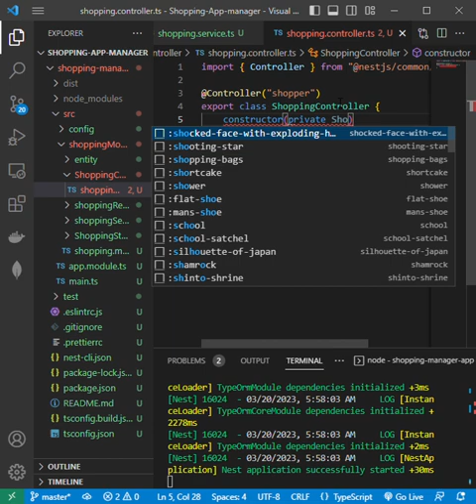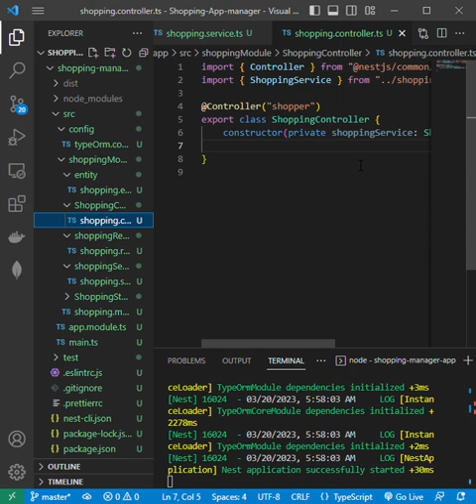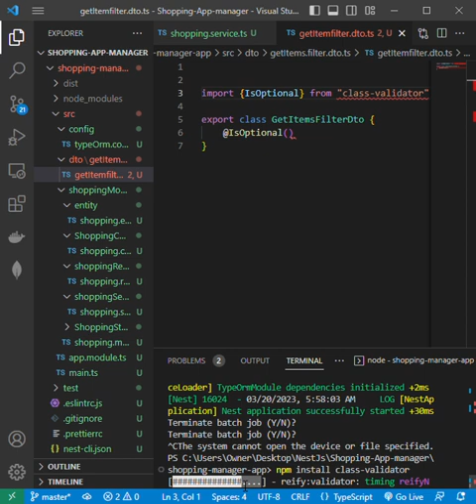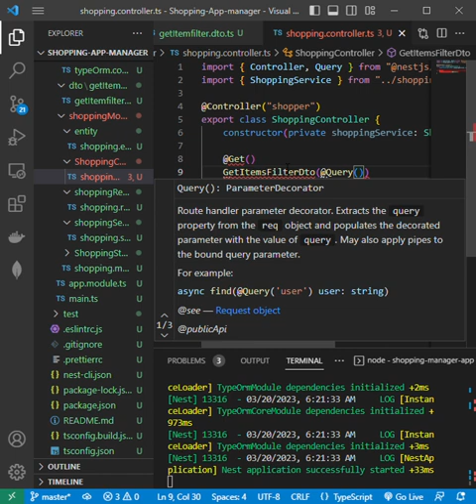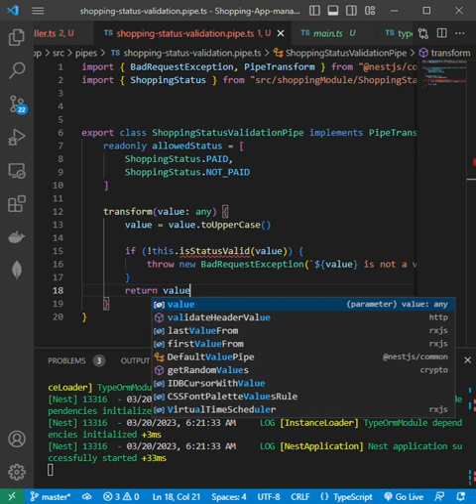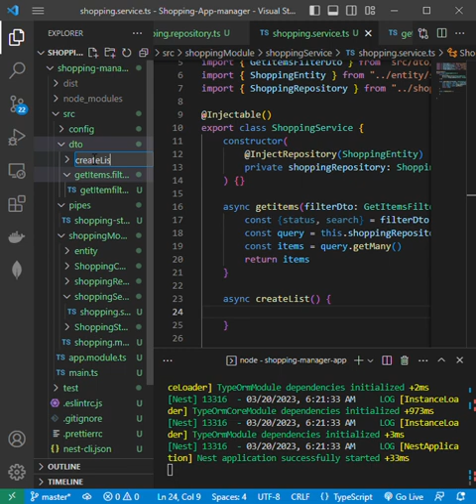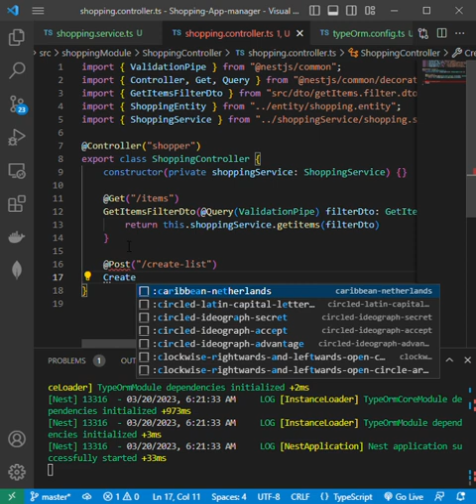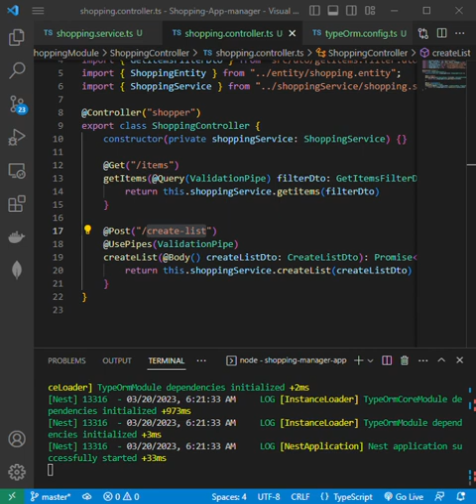NestJs Crud operation Implementation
crud operation modelled after a shopping app with the use of postgres as the database